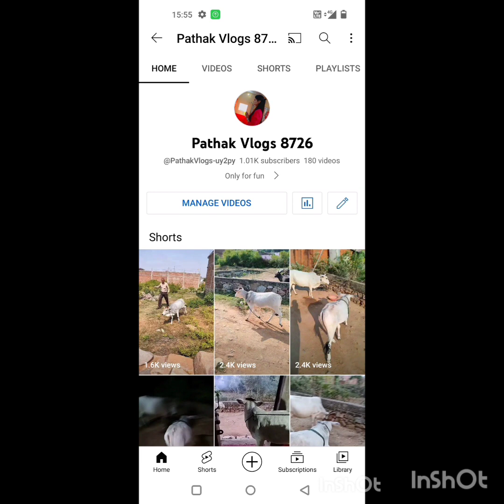1k subscribers complete 🙏 thankyou frnds. plz visit my second channel Pathak ki duniya 8726